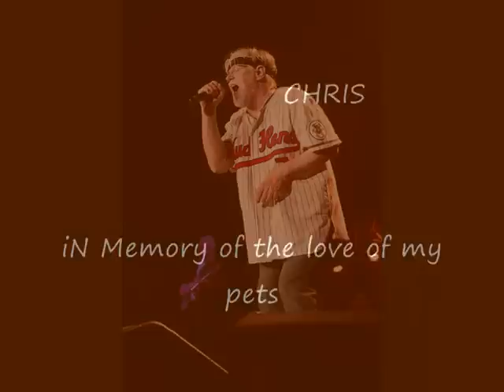BLIND LOVE BOB SEGER &THE SILVER BULLET BAND.wmv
slide show of a few of the dogs i have had for loving pets in my life and classic bob seger tune from the album Fire Inside .